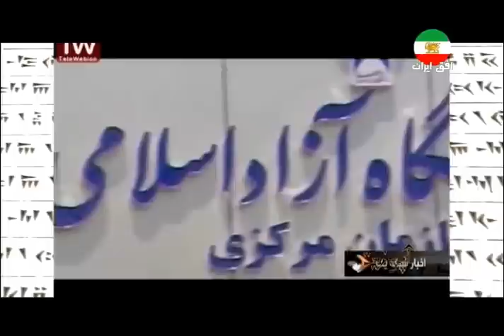UPOZIT 103, آپوزيت « برنامه ۱۰۳ »؛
IRAN, AFSHIN UPOZIT, 103, ANDISHEH TV, HASSAN ROHANI, ALI KHAMENEI, NUCLEAR AGREEMENT, IRAN,